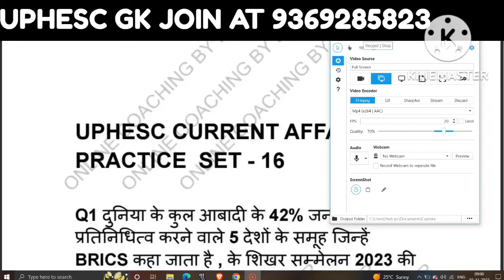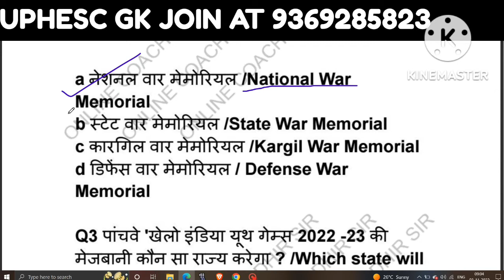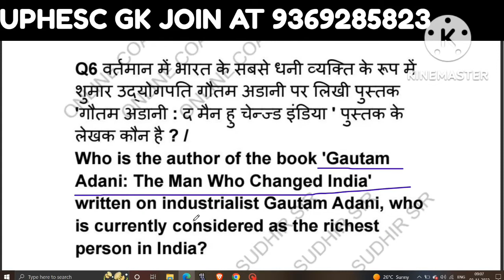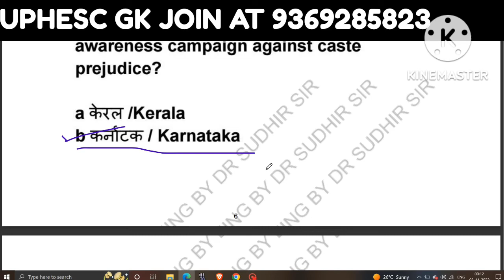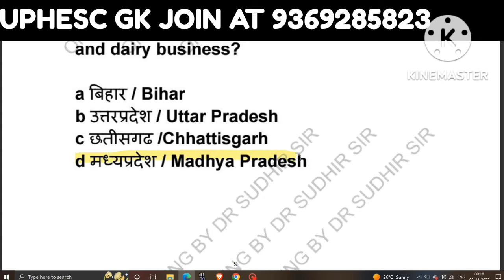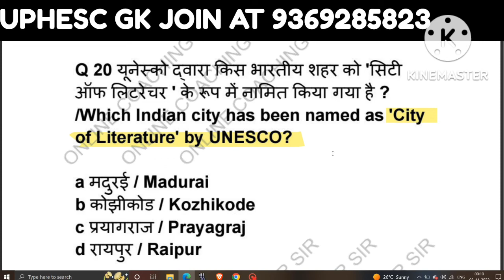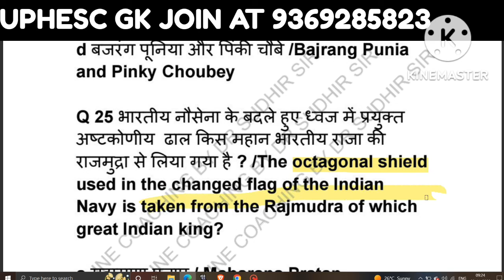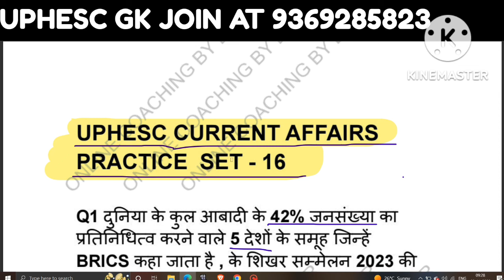UPHESC Advt. 51/52 Gk prepration | UPHESC assistant professor vacancy update |uphesc gk preparation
uphesc interview preparation, uphesc assistant professor interview marks, uphesc assistant professor interview preparation, assistant professor interview tips, uphesc interview date 2021, uphesc interview process

Dear Friends,
For betterment of your preparation. I am going to launch new INTERVIEW BATCH for uphesc preparation,
*It is bilingual too*
I'll provide detailed information of this in Our YouTube video soon .
Try to attempt this sample test and give your valuable suggestions

FOR JOINING UPHESC INTERVIEW CONTACT ON WHATSAPP OR TELEGRAM ON 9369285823

आशा है आपको यह वीडियो पसंद आया होगा
अगर आप हमारे ग्रुप से जुड़ना चाहते है तो 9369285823 पे WhatsApp करे
वहा आपको जुड़ने की सारी प्रक्रिया बता दी जाएगी

THIS video is about:- uphesc today gk solution
uphesc gk paper

UPHESC INTERVIEW | UPHESC EXAM 2021 | INTERVIEW PREPARATION STRATEGY | UPHESC ASSISTANT PROFFESOR

sakshatkar
interview
assistant professor

4.uphesc
5.UPHESC
6.assistant professor vacancy 2020
7.assistant professor vacancy
8.assistant professor jobs
9.uphesc new update 10.uphesc advertisement 50
11.uphesc practice set 12.uphesc assistant professor vacancy 2020
13. Assistant professor vacancy 2020
14. uphesc assistant professor vacancy
15. assistant professor vacancy 2020
16. assistant professor
17. assistant professor
18. assistant professor jobs
19. assistant professor vacancy
20. assistant professor jobs
21.  assistant professor vacancy
22. uphesc assistant professor syllabus
23. uphesc assistant professor vacancy syllabus
24. uphesc assistant professor vacancy old papers
25. uphesc assistant professor vacancy information
26. uphesc assistant professor vacancy official syllabus
27. assistant professor up vacancy
28. 3900 assistant professor
29. assistant professor jobs
30. uphesc
31. UPHESC
32. assistant professor vacancy 2020
33. assistant professor vacancy
34. assistant professor jobs
35. uphesc new update
36. uphesc advertisement 50
37. uphesc practice set
38. uphesc Geography
39. uphesc assistant professor vacancy
40. assistant professor vacancy 2020
41. 3900 assistant professor
42. assistant professor
43. assistant
44. assistant professor vacancy
45. 3900 assistant professor jobs
46. 3900 assistant professor vacancy
47. Uphesc
49. uphesc assistant professor vacancy old papers
50. uphesc assistant professor vacancy information
51. uphesc assistant professor vacancy official syllabus
52. assistant professor up vacancy

54. assistant professor vacancy 2020
55. up assistant professor bharti 2020
56. up assistant professor vacancy 2020
57. assistant professor
58. up assistant professor
59. up assistant professor vacancy
60. assistant professor vacancy
61. up assistant professor vacancy news
62. assistant professor vacancy news
63. assistant professor full notification
64. uphesc assistant professor vacancy 20
65. assistant professor vacancy latest update
66. assistant professor 2020
67. up assistant professor vacancy 2020 latest update today
68. uphesc assistant professor vacancy
69. assistant professor vacancy 2020
70. 3900 assistant professor
71. assistant professor
72. assistant professor jobs
73. assistant professor vacancy
74. 3900 assistant professor jobs
75. 3900 assistant professor vacancy
76. uphesc assistant professor syllabus
77. uphesc assistant professor vacancy syllabus

79. uphesc assistant professor vacancy information
80. uphesc assistant professor vacancy official syllabus
81. assistant professor up vacancy
82. Uphesc assistant professor vacancy 2020
83. assistant professor vacancy 2020

86. professor vacancy 2020
87. uphesc assistant professor vacancy
88. uphesc assistant professor vacancy 2020
89. uphesc assistant professor eligibility

94. up assistant professor vacancy 2020
95. up assistant professor vacancy latest news
96. up assistant professor vacancy latest update
97. up assistant professor vacancy preparation
98. uphesc assistant professor vacancy preparation
99. up assistant professor100llabus
100. uphesc news
101. uphesc news today
102. uphesc new update
103. uphesc latest news
104. uphesc latest news today

UPHESC ASSISTANT PROFESSOR 2021 | UPHESC GK PREPARATION | UPHESC NEE UPDATE | HOW TO PREPARE UPHESC